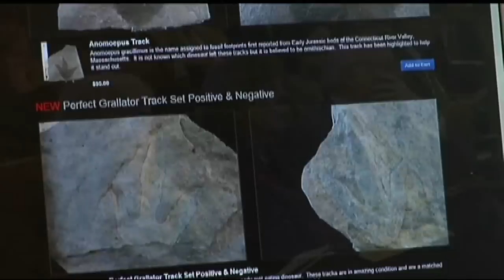Lawmakers are trying to protect fossilized dinosaurs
Dinosaurs once roamed the ancient mudflats of the Connecticut River Valley. State lawmakers told 22News how they want to preserve the artifacts buried in western Massachusetts.